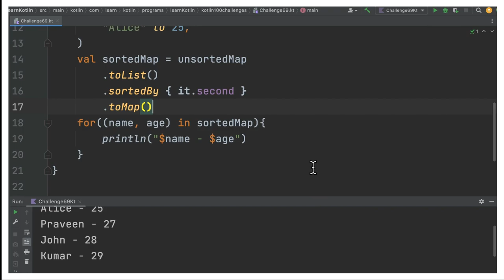100 KOTLIN CODING CHALLENGE | KOTLIN SORT A MAP EXAMPLE | HOW TO SORT A MAP | InterviewDOT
100 KOTLIN CODING CHALLENGE | KOTLIN SORT A MAP EXAMPLE | SORT A MAP | InterviewDOT